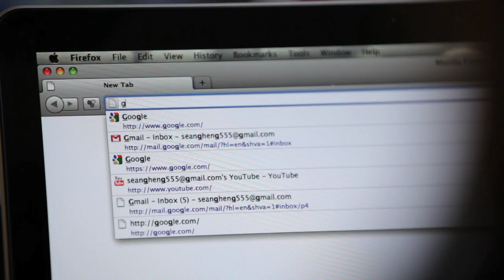Loy9 TV Episode 1 Part 2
Watch Loy9 Episode 1 Part 2 which was aired on Sunday January 15, 2012. The topic of the first episode was "What is Loy9"